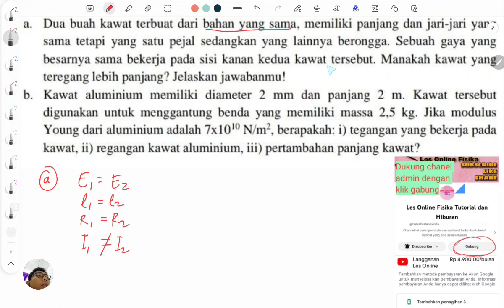BACA DESKRIPSI menentukan kawat mana yang lebih panjang dan menghitung tegangan regangan kawat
video pembahasan soal A ini kurang tepat

a. Dua buah kawat terbuat dari bahan yang sama, memiliki panjang dan jari-jari yang sama tetapi yang satu pejal sedangkan yang lainnya berongga. Sebuah gaya yang besarnya sama bekerja pada sisi kanan kedua kawat tersebut. Manakah kawat yang
teregang lebih panjang? Jelaskan jawabanmu!

b. Kawat aluminium memiliki diameter 2 mm dan panjang 2 m. Kawat tersebut digunakan untuk menggantung benda yang memiliki massa 2,5 kg. Jika modulus Young dari aluminium adalah 7x10¹⁰ N/m²,
berapakah:
i) tegangan yang bekerja pada kawat,
ii) regangan kawat aluminium,
iii) pertambahan panjang kawat?